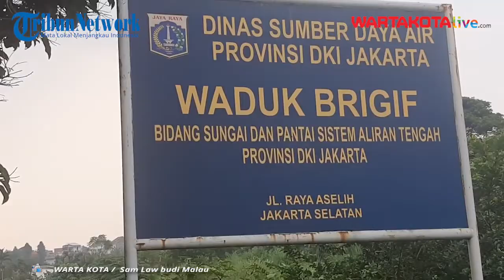Diyakini Solusi Cegah Banjir di Jaksel, Kondisi Lahan Waduk Brigif Belum Ada Progres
WARTA KOTA, SEMANGGI
Prroyek pembangunan Waduk Brigif di Jalan Aselih, Cipedak, Jagakarsa, Jakarta Selatan, diyakini merupakan salah satu cara dan langkah untuk mengendalikan air sehingga mencegah banjir di Jakarta.

Waduk ini merupakan salah satu proyek Pemerintah Provinsi (Pemprov) DKI bernama 942-DV tahun ini. Adapun proyek tersebut meliputi; pembangunan dan rehabilitasi 9 polder, pembangunan 4 waduk, revitalisasi 2 kali, serta peningkatan sistem drainase vertikal.

Videografer : Sam Law Budi Malau